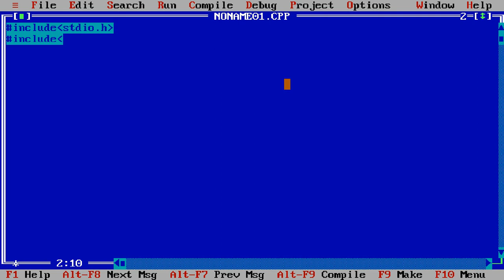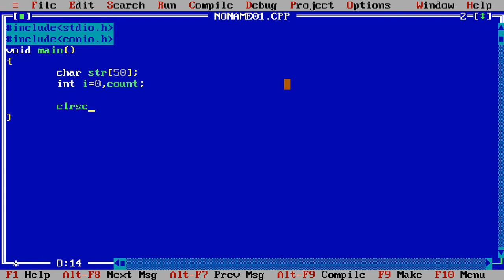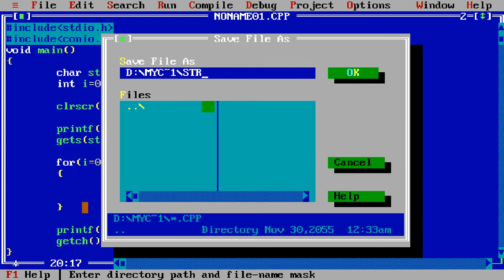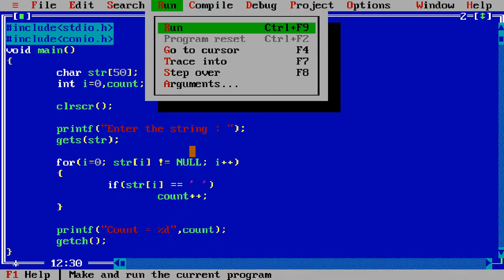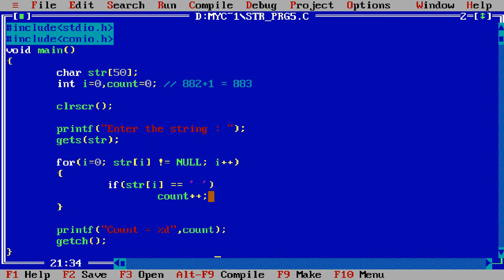how to count numbers of space in given string in c in hindi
string in c programming || string in c language || string in c array || char array in c

how to find length of string in c || how to find length of string without using strlrn() in c

how to find unique elements in array in c programming || how to find unique elements in array in c